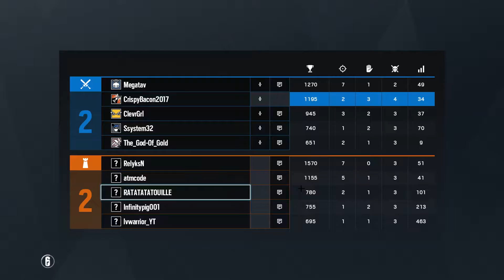How not to play TOM CLANCY'S RAINBOW SIX SIEGE!